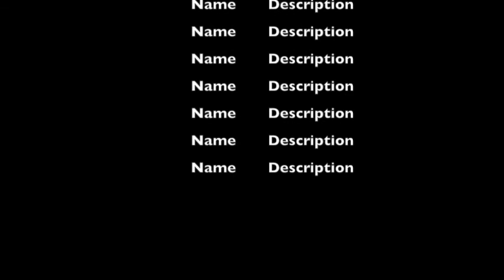Jones & Babeu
Christine Jones and Sheriff Paul Babeu hold Immigration Town Hall